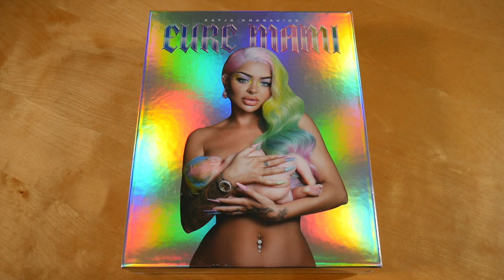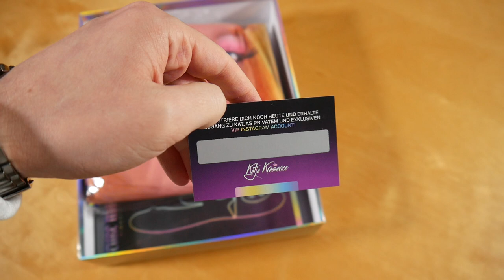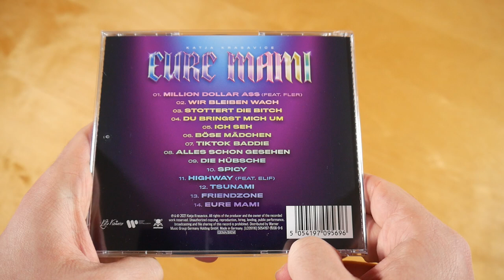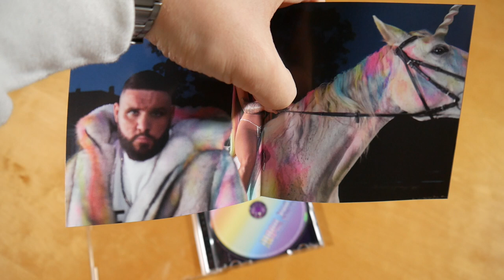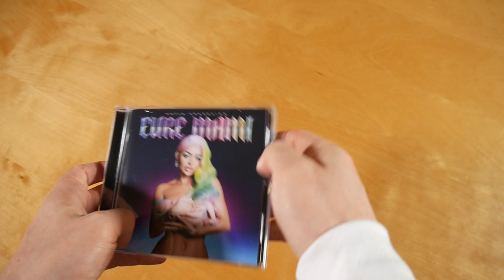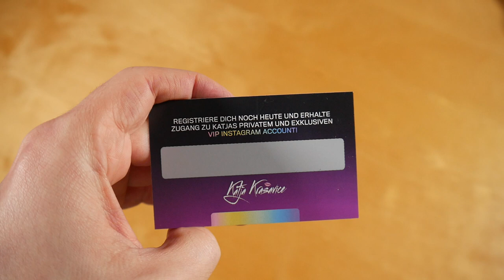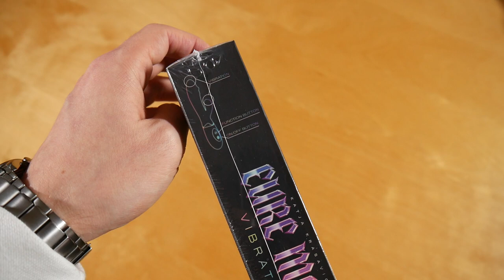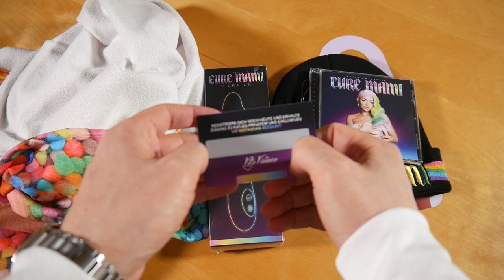Katja Krasavice - Eure Mami Box Unboxing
In diesem Video zeige ich euch die Eure Mami Box von Katja Krasavice.
► Hier könnt ihr das Album kaufen:
Weitere Musik von Katja Krasavice

► ALBUM INFOS
Katja Krasavice - Eure Mami
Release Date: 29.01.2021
Kaufpreis: 49,99 €

Die Eure Mami Box ist auf 12.500 Stück limitiert.

Eure Mami Box Inhalt:
- Album
- Handtuch
- Mütze
- VIP Karte
- NFC Chip
- Türanhänger
- Vibrator

Eure Mami Tracklist:
01. Million Dollar A$$ (feat. Fler)
02. Wir bleiben wach
03. Stottert die B * tch
04. Du bringst mich um
05. Ich seh
06. Böse Mädchen
07. Tiktok Baddie
08. Alles schon gesehen
09. Die Hübsche
10. Spicy
11. Highway (feat. Elif)
12. Tsunami
13. Friendzone
14. Eure Mami

Eure Mami Info:
Das Album von Katja Krasavice erschien am 29. Januar 2021 über Warner Music.